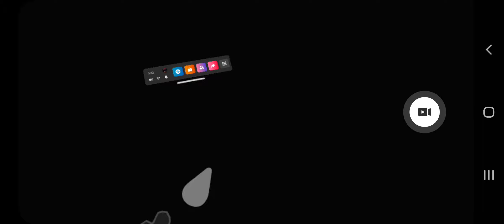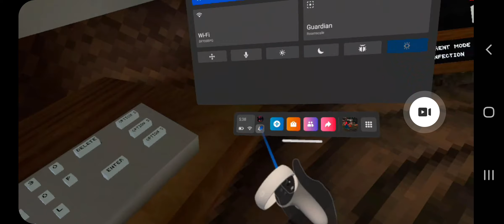My new gorilla tag character and also a Gorilla Tag fan lobby code at the end and in comments